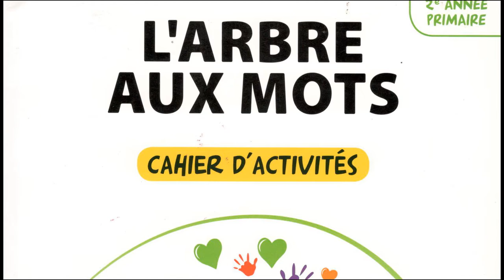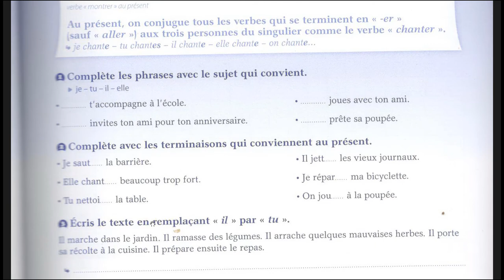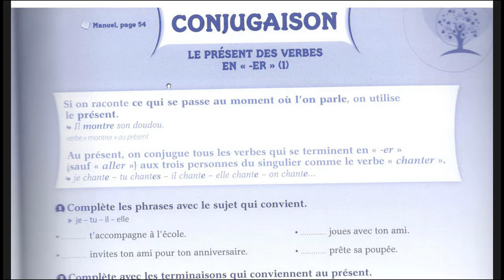Exercices corrigés le présent des verbes -er (1)